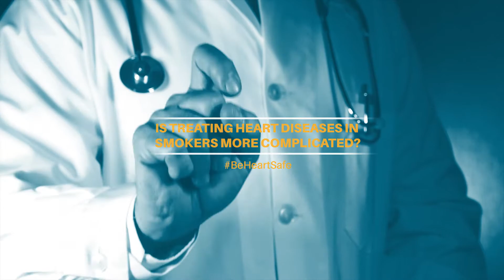Is Treating Heart Diseases In Smokers More Complicated? | Apollo Hospitals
Is Treating Heart Diseases In Smokers More Complicated?
Watch the insightful session on "How does Nicotine affect the Heart & the Circulatory System?" by Dr Y Vijaychandra Reddy, Senior Consultant & Interventional Cardiologist, Apollo Hospitals.